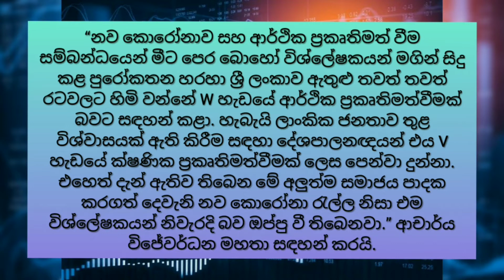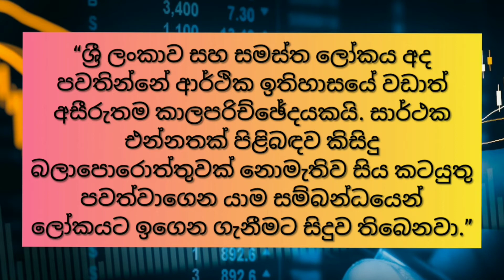ශ්‍රී ලංකාවේ ආර්ථිකය ප්‍රකෘතිමත් වීම V හැඩය නොව W හැඩයම ගනීවි.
තවම පටන් ගත්තෙ නැද්ද? අපරාදෙ අදම පටන් ගන්න. ජීවිතේ වෙනස් කරන හරිම තැන මෙතන වෙන්නත් පුලුවන්.

Top keyword.
Sri Lanka
Sinhala
Stock Market Sinhala
How to Invest Sri lanka share market
stock market history
stock market history sinhala
කොටස් වෙළෙඳපොළ
ආයෝජනය කරමු
internet money sinhala
colombo Stock Exchange Sinhala
Share Market
Stock Market
kotas
The Inteligent Investor Sinhala
How to lost money Stock Market
kotas weladapola
Stock Market Risk and Return
කොටස් වෙළෙඳපොළ ආයෝජනය
කොටස් ආයෝජනය
Stock Brokers Sinhala
Business Ideas Sinhala
New Business Screts Sinhala
කොටස්
stock market investing sinhala tutorial
kotas weladapola ayojanaya sinhala
kotas weladapola ayojanaya srilanka
Srilanka stock market
Srilanka share market
Srilanka economy
Srilanka equity
ශ්‍රී ලංකා කොටස් වෙළෙඳපොළ
ව්‍යාපාරික අදහස්
ස්ථාවර තැන්පතු
Fixed deposits
S&P SL20
sinhala tutorials
Stock market sinhala tutorials
kotas weladapola sinhala
kotas weladapola ayojanaya
ayojanaya
cse sinhala
CSE sinhala
cse srilanka
CSE srilanka
බිස්නස්
warren buffett
වොරන් බෆට්
business ideas for students
බිස්නස් අයිඩියා
බිස්නස් අදහස්
ඔන්ලයින් බිස්නස්
හොදම බිස්නස්
සිංහල
ශ්‍රී ලංකා
රහස්
10
2020
top 10
top ten
top 10 company in srilanka
ලංකාවේ සමාගම්
John Keells Holdings
dividend
ජෝන් කීල්ස්
ලාභාංශ
Vallibel Finance
finance company
leasing
 fixed deposits
gold loan
 property loans
gold
රන්
online jobs
online jobs sinhala
internet jobs
internet jobs sinhala
emoney
emoney sinhala

Song
Sky High
Artist
Elektronomia Nightcore
AEI (on behalf of NCS); ASCAP, LatinAutor, UNIAO BRASILEIRA DE EDITORAS DE MUSICA - UBEM, Featherstone Music (publishing), and 14 Music Rights Societies